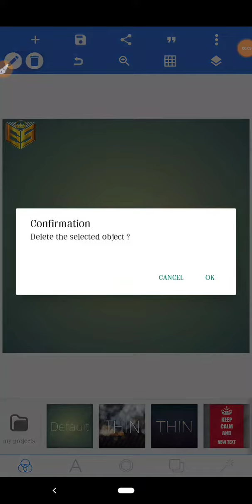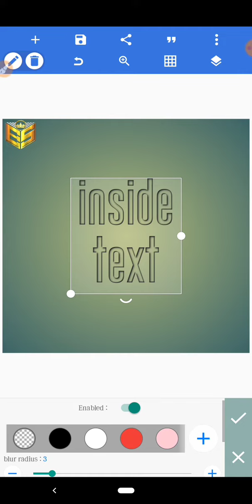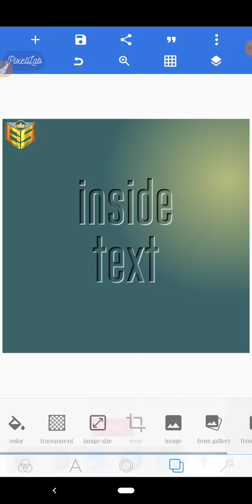Inside text make up